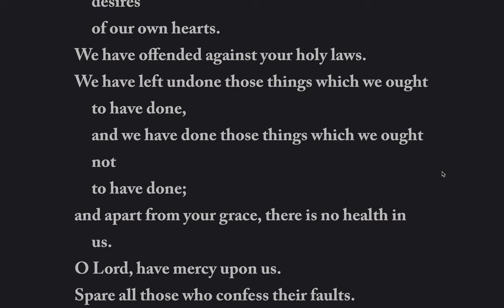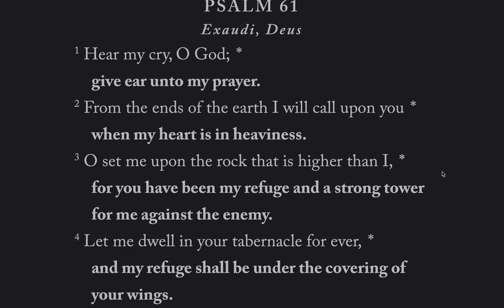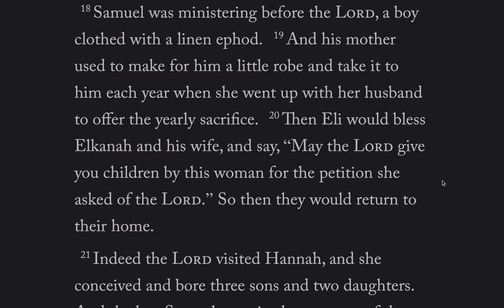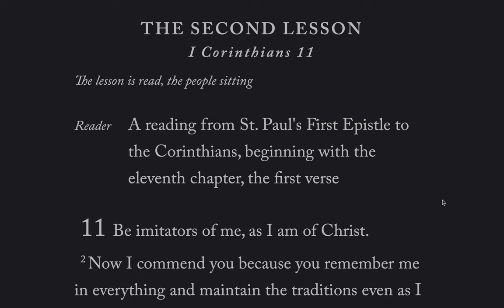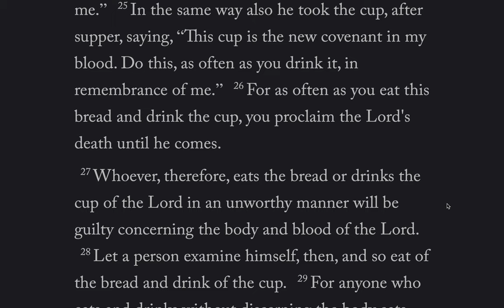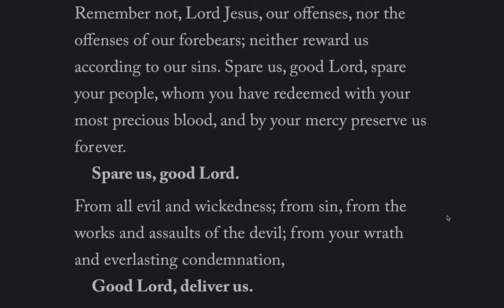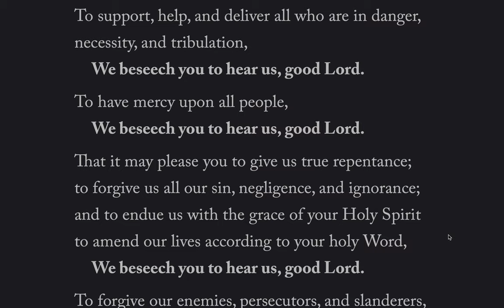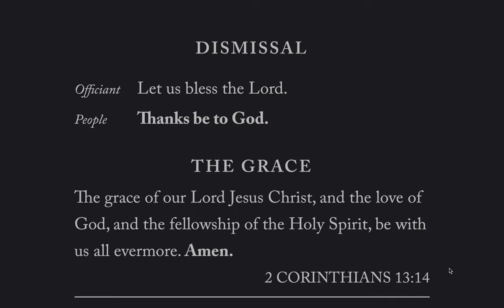Daily Office, Evening Prayer, Sunday July 11, 2021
Lessons: 1 Samuel 2, 1 Corinthians 11